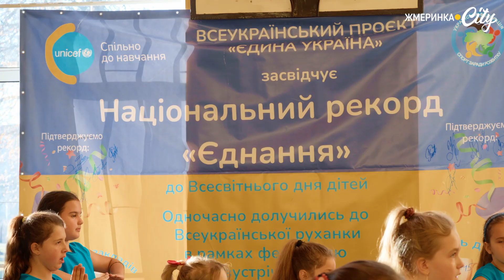Ліцей №3 у Жмеринці встановив національний рекорд та об'єднав школи з усієї України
Ліцей №3 у Жмеринці встановив національний рекорд та об'єднав школи з різних куточків України

20 грудня в ліцеї №3 у Жмеринці відбувся Національний онлайн марафон «Разом до Перемоги». Через телеміст зі Всеукраїнською руханкою до учнів ліцею №3 доєдналися близько 100 тисяч школярів з різних куточків України. Впродовж 2 годин в ліцеї №3 учні та педагоги виконували різноманітні спортивні та ментальні вправи, які через онлайн трансляцію змогли побачити і відтворити у більше ніж 2000 освітніх закладах всієї України.